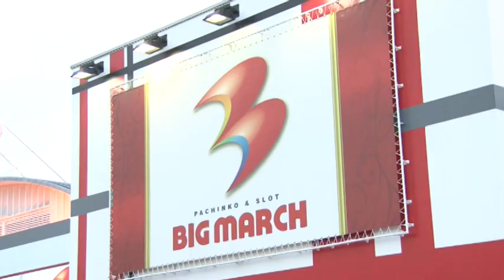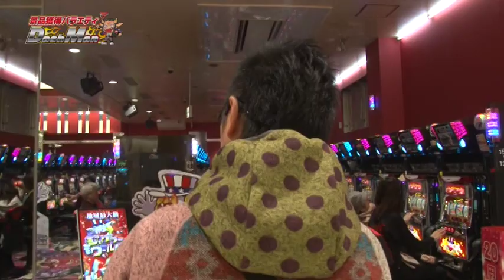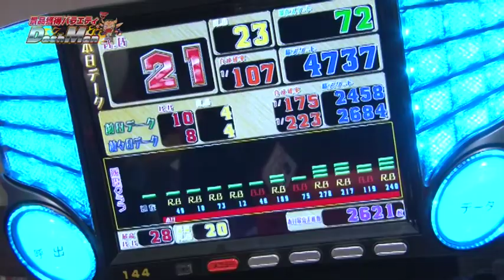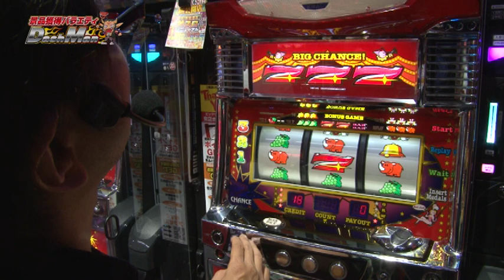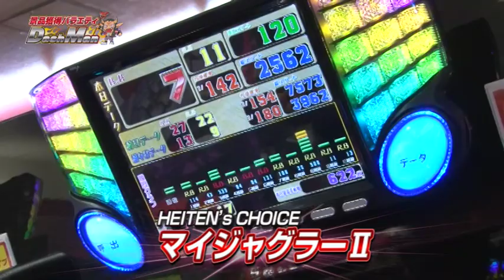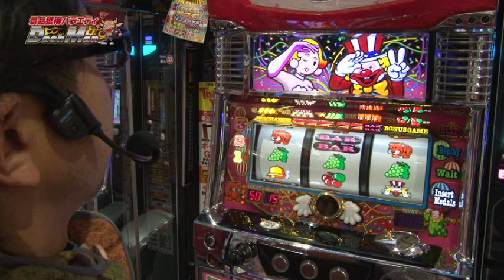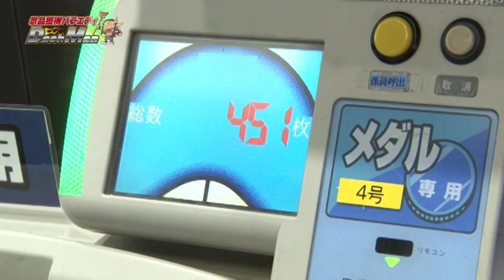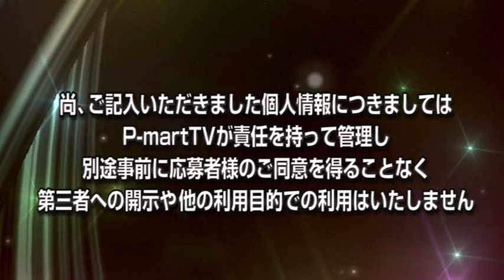閉店くんのDashman #259 ビックマーチ藤代店【P-martTV】【パチンコ・パチスロ動画】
★実戦機種：ニューアイムジャグラーEX,マイジャグラーⅡ

撮影協力店舗は、茨城県取手市にあります
『ビックマーチ藤代店』さんです。

出演：閉店くん　撮影協力店舗：ビックマーチ藤代店
実戦機種：
《ニューアイムジャグラーEX》
（ｃ）KITA DENSHI

《マイジャグラーⅡ》
（ｃ）KITA DENSHI